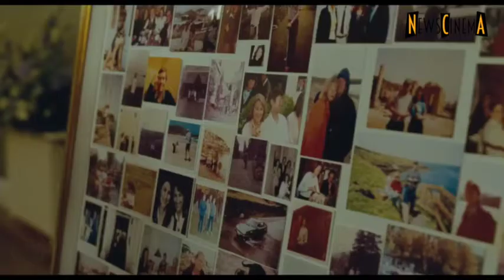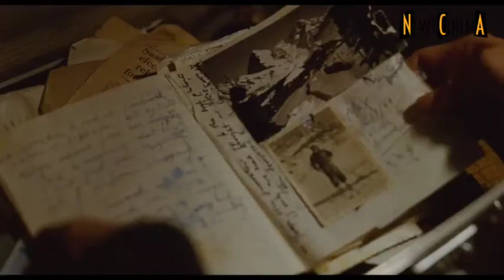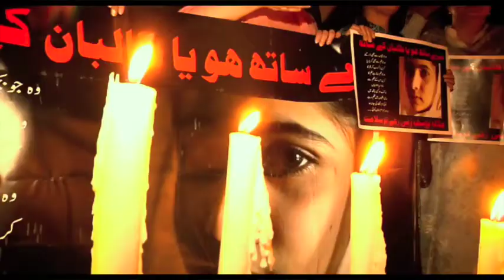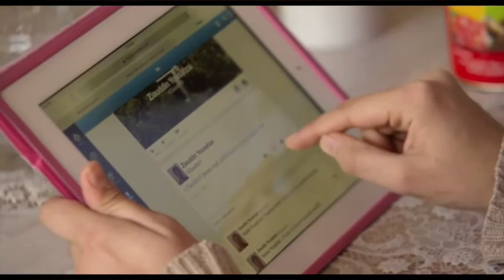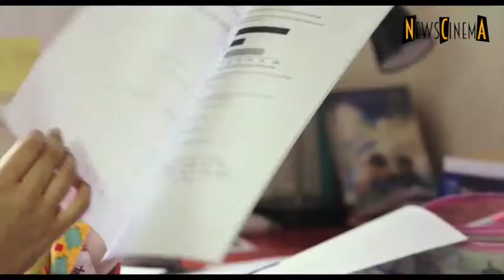Film al Cinema 5 Novembre 2015 - Rock the Kasbah, Freeheld, 45 Anni, Alaska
NewsCinema commenta con alcuni colleghi della critica cinematografica italiana i film in uscita al cinema il 5 Novembre 2015, tra cui Rock The Kasbah, Malala, Alaska, Freeheld - Amore, Giustizia Uguaglianza e 45 Anni. Di SPECTRE 007 ne parliamo in un video dedicato che trovate qui